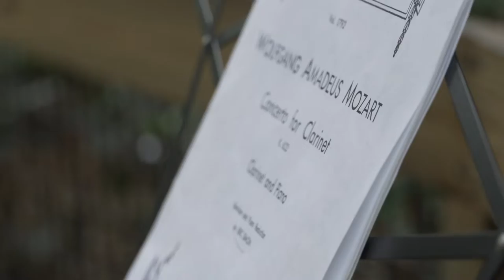Playing Classical Music for the Black-Handed Spider Monkeys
Enjoy a little monkeying around with classical music from a Melbourne High School music! To see more of this performance, please visit this This show was part of BAC’s Color In Motion Virtual Arts Festival: HeARTs for the Arts!